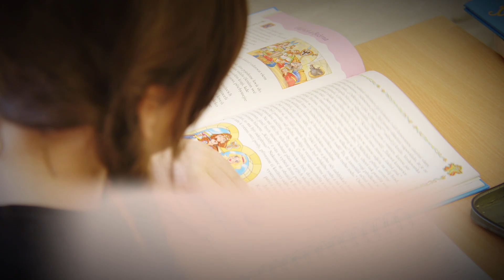ZŠ Církevní - reportáž (Kreativní učení v Královéhradeckém kraji)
Pták Noh z pověsti o Bruncvíkovi byl viděn u ZŠ Církevní v Hradci Králové. Projekt Kreativního učení s loutkářem Jiřím Barešem, paní učitelkou Květoslavou Hožovou a Centrem uměleckých aktivit.

Projekt „Zřízení pozice regionálního koordinátora kreativního učení v Královéhradeckém kraji – pilotní programy kreativního učení“, reg. č. 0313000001, se uskutečňuje za finanční podpory Evropské unie.